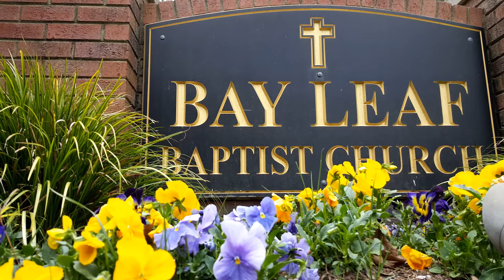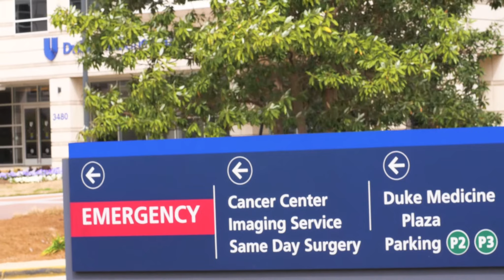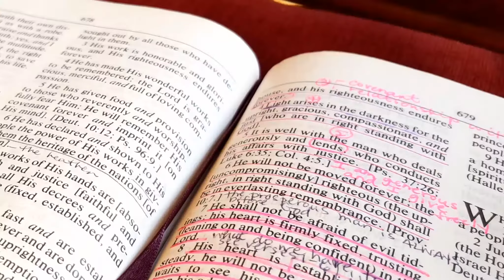Melissa Scott Fight with Cancer Testimony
Watch this video to see and hear the testimony of Melissa Scott and her fight with cancer. This video was part of a series of testimonies shared at Bay Leaf Baptist Church in Raleigh, NC as part of their "For All Generations" Choir and music special.

In the video Melissa describes the situation, the struggle, and then God's help in overcoming.

The struggle is real and watch this and be encouraged.

See also Andy Rash testimony and Steve & Ginger Mckinnon.

If you like please give thumbs up and share with others.